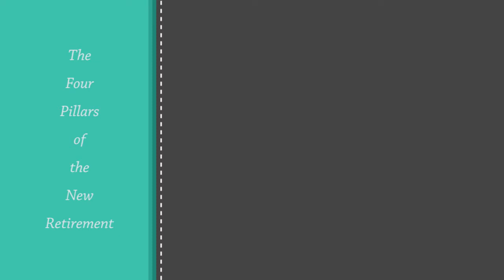Age Wave - Advancing the Potential of Aging Men & Women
Age Wave - Advancing the Potential of Aging Men & Women: Ken Dychtwald, Ph.D. is a gerontologist, psychologist, educator, lecturer, consultant, entrepreneur, the author of 17 books and the Founder of Age Wave.  In this video, he talks with Bob Powell, Mr. Retirement, about advancing the human potential of aging men and women worldwide.